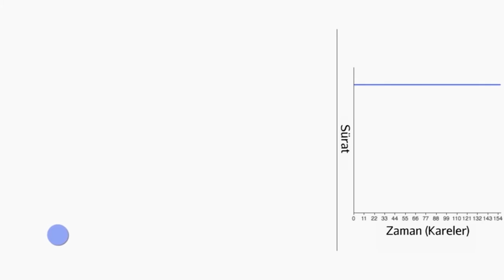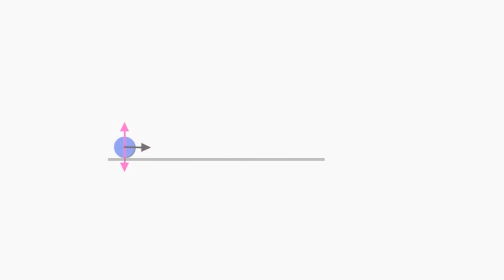Net Kuvvetleri Anlama | Efektler | Pixar'da Neler Oluyor?